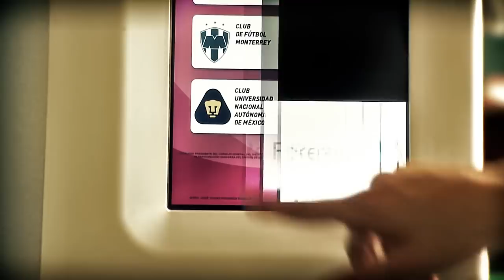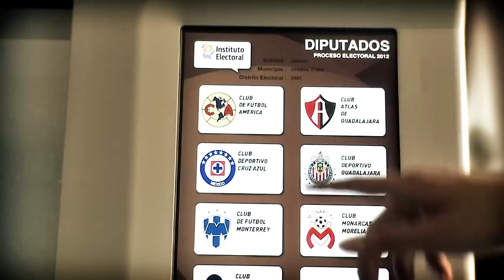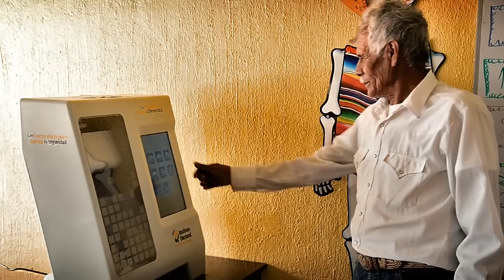Conoce la Urna Electrónica que se usará este 1° de julio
El próximo 1° de julio el distrito 1 y el 17 y el municipio de Gómez Farías podrán utilizar la Urna Electrónica. Con el Instituto cuenta la participación.